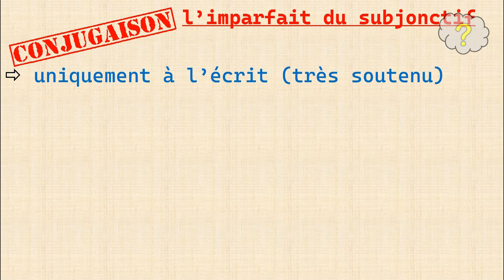Qu'est ce que l'imparfait du subjonctif